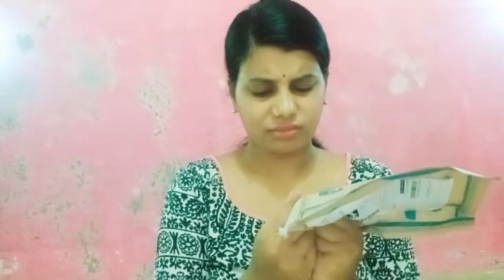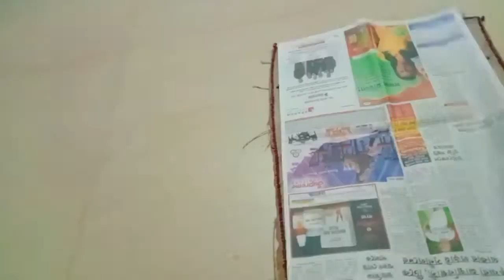জীবনে প্রথম বার নারকেল ও তাল ছাড়িয়ে এ কি অবস্থা হলো আমার 🤫🤫 | তালের পিঠা পর্ব Vlog#7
Hello Bondhura Milis Village Lifestyle channel a apnader sobaik sagotom🙏

please channel ta subscribe korun r o valo n mojar videor jnno..amar r o akti cooking channel ache apnra chaile oi channel visit korte paren n valo valo cooking video khub simple vabe bojanor try korechi chile dekte paren..thank you 🙂